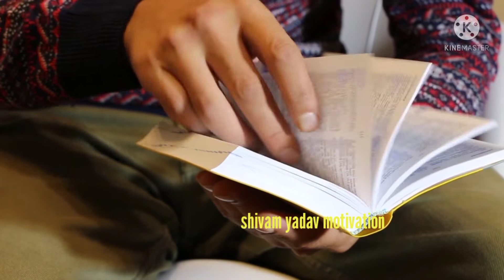upsc motivational song||ias ips motivational video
best motivational video||ias motivational video|| upsc motivational video|| best motivation video||

your queries-

2) ias motivational video
3) upsc motivational video
4) ias video
5) ips motivational video
6) study table video motivation
7) दिल को छूने वाला वीडियो
8) रात को पढ़ने वाला वीडियो
9) full night study video plan

video clips-
this video photo is download by pixabay .pixel
some other web sites and thanks for all this

ias entry video
motivational video, motivational story, world best motivational video,world best motivational video , motivational story

Description
Upsc Motivational Videos ❤ ❤ || Ias Motivational Video

जब आप अपने लक्ष्य की शुरुआत करते है तो आप अकेले होते हैं __________________________
लेकिन सफलता के बाद सारी दुनिया आप के साथ होती हैं ___________________________________

ऐश्वरस्य विभूषणं सुजनता शौर्यस्य वाक्संयमः
ज्ञानस्योपशमः श्रुतस्य विनयो वित्तस्य पात्रे व्ययः।
अक्रोधः तपसः क्षमा प्रभवितुः धर्मस्य निर्व्याजता
सर्वेषामपि सर्वकारणमिदं शीलं परं भूषणम्‌॥

___________ Thank You_____________

Motivational Song,
Motivational Songs,
Motivational Videos ,
upsc syllabus,
upsc exam,
upsc exam date 2020
Upsc
Ias
Ips

description
🙏ध्यान से सुनना/life changing motivational & inspirational video/student motivation/study motivation
👉अपने आप को कभी कमजोर मत समझना बड़े किस्मत वाले हो जो आपको life में कुछ कर गुजरने का मौका मिला है नहीं तो इतने सारे लोग होते हैं जो बस सोचते रहते हैं लेकिन कुछ नहीं कर पाते आप उनसे अलग हो जो अपने life 🧬 को बेहतर बना सकते हो

           "you all my short heat viewers"
👉मैं जो भी करूंगा बस आपके लिए   ना आपसे पहले कुछ   ना आप के बाद कुछ

" your support will help us to make this types of high-quality and valuable videos in the future as well. your small contribution will help us to make high production cost demanding videos. thank you! "

► about us:
short heat is a community of self-improvement and personal development for the students and all who want a better living and a successful life with fewer regrets but more amazing life experiences.

here we share students life changing, life's wisdom, self-help education/knowledge, process for prosperity, guide for your success.
our goal is to share mistake and help to get rid from mistake then make lives bettemotivational song|| ias ips motivational song|| motivational songs|| motivation song|| ias motivational songs|| ips motivational song|| father saab song|| upsc song